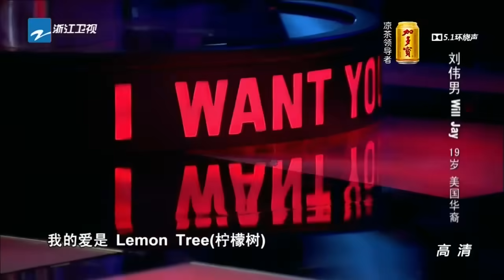Voice of China Season 4 中国好声音第四季 Will Jay 刘伟男《柠檬树》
I have a new song out called "Nights Like These" You can listen to it here on your favorite music service. Please be sure to add it to your playlists.  Thank you for your support.  It means everything!

Here is my audition for the Voice of China. It is my first time singing in Chinese.